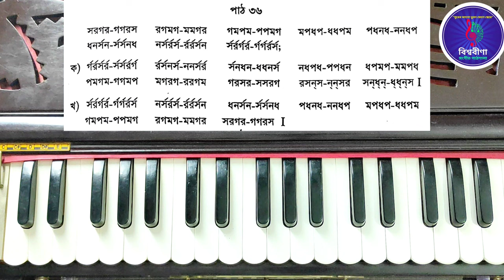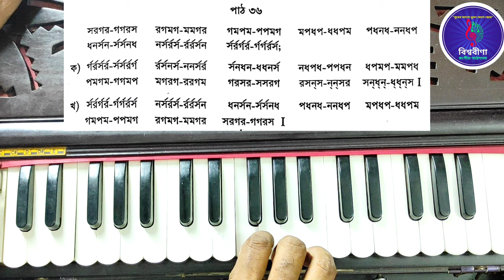পাঠ - ৩৬।। ছোটদের সা রে গা মা।। ওস্তাদ মুন্সী রইসউদ্দিন।। বিশ্ববীণা সংগীত পাঠশালা।।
পাঠ - ৩৬
বই: ছোটদের সা রে গা মা
পৃষ্ঠা নং-৭৫
প্রকাশক: ওস্তাদ মুন্সী রইসউদ্দিন
প্রচারে: বিশ্ববীণা সংগীত পাঠশালা